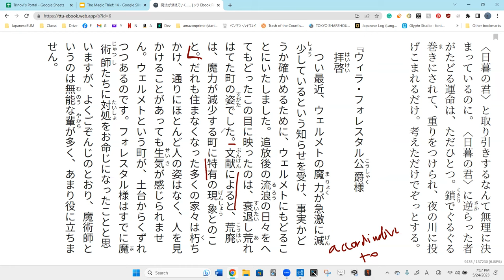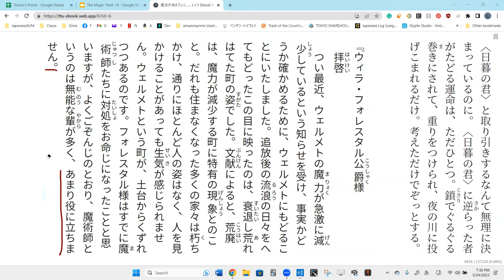Lesson 76C 魔法が消えていく